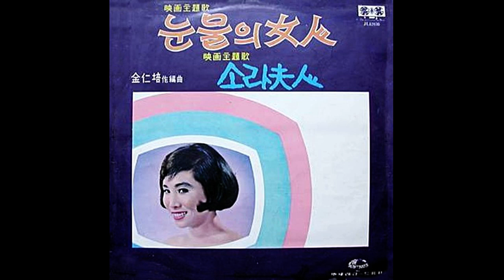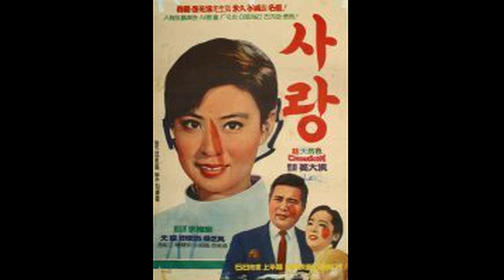6070 김하정 - 금산 아가씨, 눈물의 여인, 사랑, 사랑은 갔어도, 소라의 노래, 야생마 / 남미랑 - 사랑아 다시 한 번, 남정희 - 새벽길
[가사자막] 김하정의 노래 중에 가장 좋은 곡만 엄선한 최초 취입 6곡입니다.
00:00 01.김하정 - 금산 아가씨 1971 오아시스
03:07 02.김하정 - 눈물의 여인 / 김하정(1968) 김인배 작편곡
06:19 03.김하정 사랑 - 유한철 작사, 황문평 작곡
09:34 04.김하정 사랑은 갔어도 - 1968,지구 /영화주제가 김태문 사 / 김인배 곡
12:06 05.김하정 소라의 노래 - 김양화 사 / 남국인 곡 1971
15:30 06.김하정 야생마 - 김기팔 작사, 김종하 작곡 1968
18:27 07.남미랑 / 사랑아 다시 한 번(1971년 오아시스) 이 호 작사 작곡
21:49 08.남정희 - 새벽길 / 이두형 작사 / 백영호 작곡